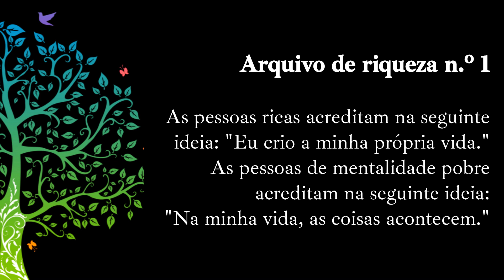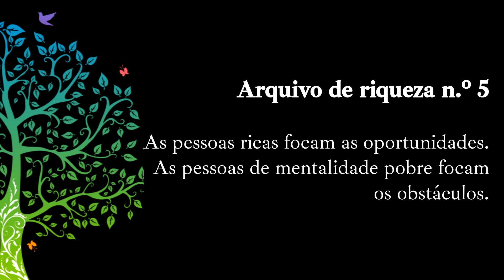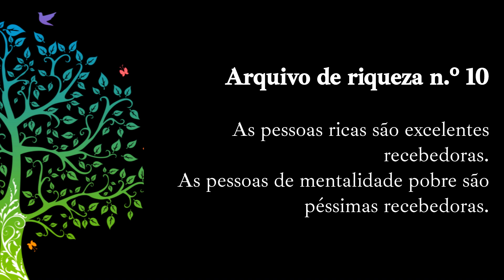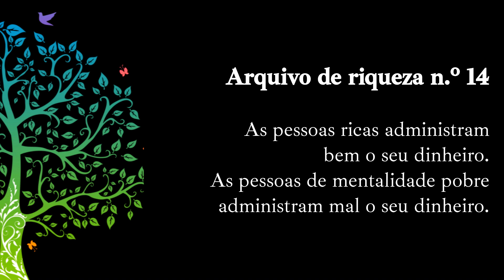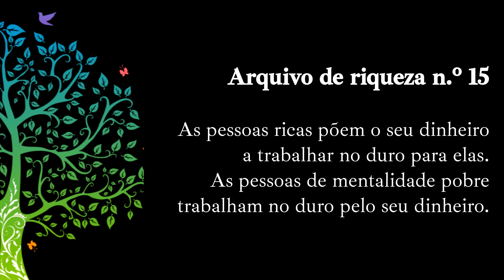17 Arquivos de Riqueza do Livro “Os Segredos da Mente Milionária” de T. Harv Eker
17 Arquivos de Riqueza do Livro “Os Segredos da Mente Milionária” de T. Harv Eker

Muito mais do que um livro sobre dinheiro ou como ficar rico. “Os Segredos da Mente Milionária” são, além de uma excelente ferramenta na educação financeira, uma ferramenta para a vida, os segredos para ser bem sucedido, não só no plano material mas em todos os outros aspectos.
Estes são os dezassete arquivos de riqueza, descritos na segunda parte do livro de T. Harv Eker.
Ouve-os e repete-os diariamente.

Arquivos de Riqueza

Arquivo de riqueza n.º 1
As pessoas ricas acreditam na seguinte ideia: "Eu crio a minha própria vida."
As pessoas de mentalidade pobre acreditam na seguinte ideia: "Na minha vida, as coisas acontecem."

Arquivo de riqueza n.º 2
As pessoas ricas entram no jogo do dinheiro para ganhar.
As pessoas de mentalidade pobre entram no jogo do dinheiro para não perder.

Arquivo de riqueza n.º 3
As pessoas ricas assumem o compromisso de serem ricas.
As pessoas de mentalidade pobre gostariam de ser ricas.

Arquivo de riqueza n.º 4
As pessoas ricas pensam em grande.
As pessoas de mentalidade pobre pensam pequeno.

Arquivo de riqueza n.º 5
As pessoas ricas focam as oportunidades.
As pessoas de mentalidade pobre focam os obstáculos.

Arquivo de riqueza n.º 6
As pessoas ricas admiram outros indivíduos ricos e bem sucedidos.
As pessoas de mentalidade pobre têm ressentimentos de quem é rico e bem sucedido.

Arquivo de riqueza n.º 7
As pessoas ricas procuram a companhia de indivíduos positivos e bem sucedidos.
As pessoas de mentalidade pobre procuram a companhia de indivíduos negativos e fracassados.

Arquivo de riqueza n.º 8
As pessoas ricas gostam de se promover.
As pessoas de mentalidade pobre não apreciam vendas nem auto-promoção.

Arquivo de riqueza n.º 9
As pessoas ricas são maiores do que os seus problemas.
As pessoas de mentalidade pobre são menores do que os seus problemas.

Arquivo de riqueza n.º 10
As pessoas ricas são excelentes recebedoras.
As pessoas de mentalidade pobre são péssimas recebedoras.

Arquivo de riqueza n.º 11
As pessoas ricas preferem ser remuneradas pelos seus resultados.
As pessoas de mentalidade pobre preferem ser remuneradas pelo tempo que despendem.

Arquivo de riqueza n.º 12
As pessoas ricas pensam: "Posso ter as duas coisas."
As pessoas de mentalidade pobre pensam: “Posso ter uma coisa ou outra”.

Arquivo de riqueza n.º 13
As pessoas ricas focam o seu património líquido.
As pessoas de mentalidade pobre focam o seu rendimento mensal.

Arquivo de riqueza n.º 14
As pessoas ricas administram bem o seu dinheiro.
As pessoas de mentalidade pobre administram mal o seu dinheiro.

Arquivo de riqueza n.º 15
As pessoas ricas põem o seu dinheiro a trabalhar no duro para elas.
As pessoas de mentalidade pobre trabalham no duro pelo seu dinheiro.

Arquivo de riqueza n.º 16
As pessoas ricas agem apesar do medo.
As pessoas de mentalidade pobre deixam-se paralisar pelo medo.

Arquivo de riqueza n.º 17
As pessoas ricas aprendem e estão sempre a aprimorar-se.
As pessoas de mentalidade pobre acreditam que já sabem tudo.

Sobre o canal CHILLOUT AND MEDITATE
O objetivo do nosso canal é ajudar no teu processo de crescimento e desenvolvimento pessoal e espiritual. Aqui vais encontrar desde músicas para relaxar e acalmar a mente, músicas de fundo para meditar ou praticar outras atividades de concentração, sons ambientes e da natureza, músicas em ambientes reais (fotografias próprias) a frases motivacionais de livros e/ou autores conhecidos ou que contribuam para este teu processo.
Esperamos que gostes e que sigas o canal @chilloutandmeditate para mais.
Namaste!